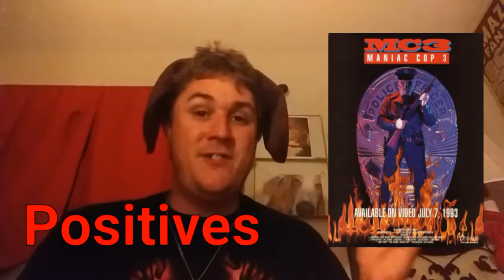Markapunks Horror Movie Reviews - Maniac Cop 3: Badge Of Silence (1993)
Finally the last Maniac Cop movie in the franchise to review. And honestly I love this one. Please enjoy the new horror movie review my Basset Hound Friends & Ladies.